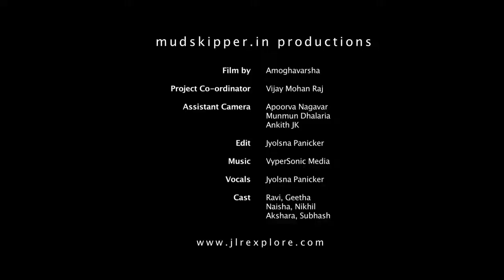Dubare Elephant Camp Documentary